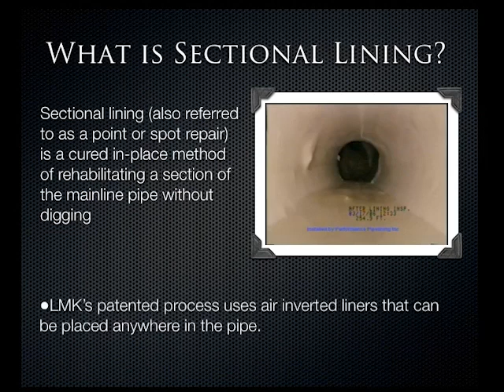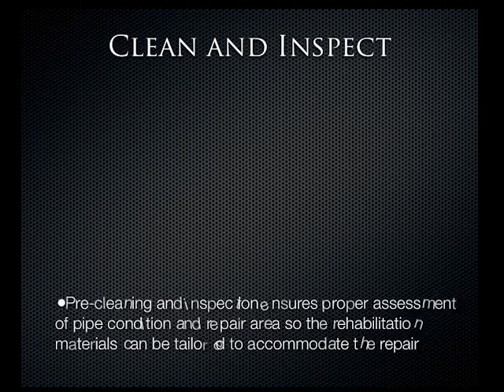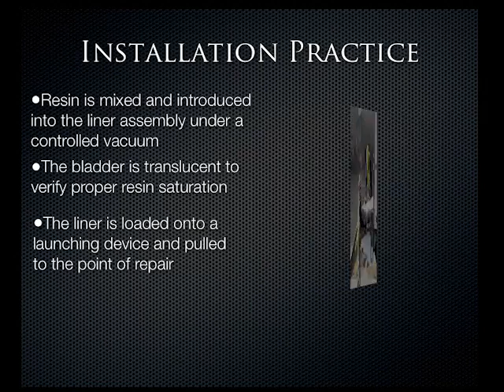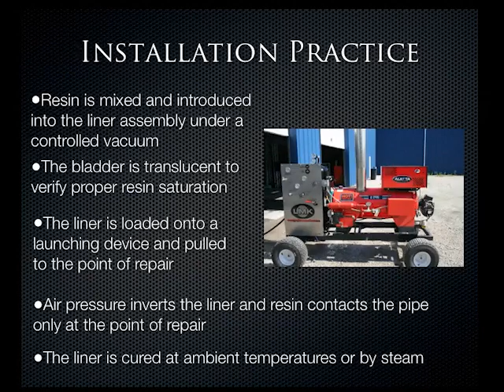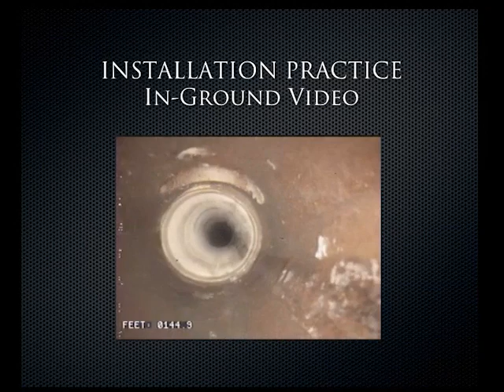LMK Technologies Presentations Sectional Inversion